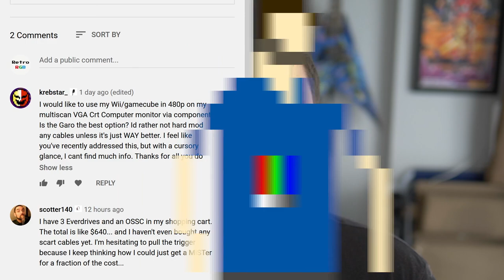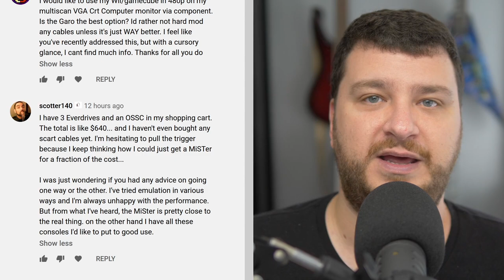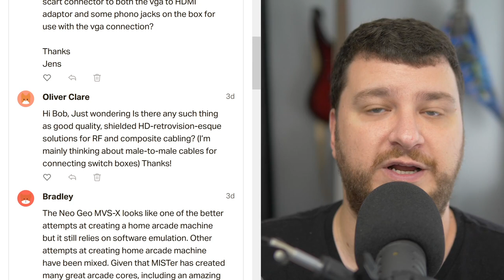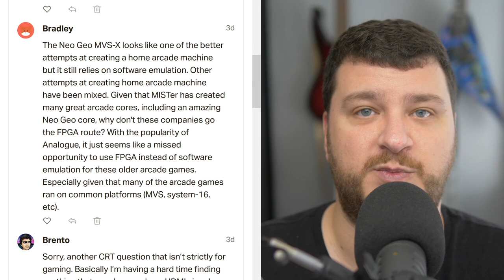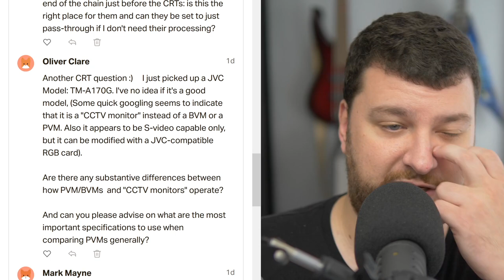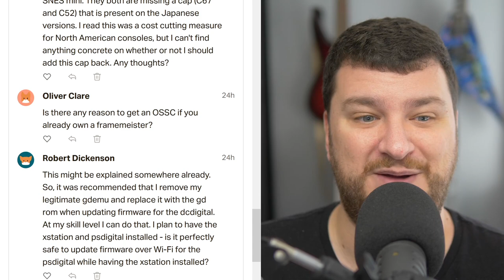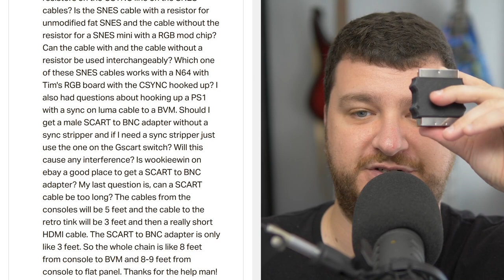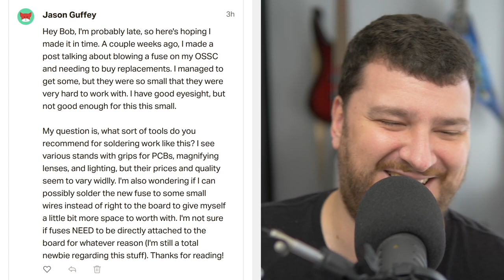Supporter Q&A #129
Here's the Supporter-only Q&A from October 30th, 2020. All comments and questions are fielded through the page in which this video was found.

Please consider signing up as a supporter! Either hit Join, tip or pledge on this video, or sign up through the following services

All equipment used to shoot this video can be found